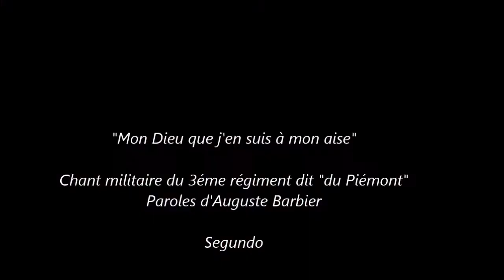Mon Dieu que j'en suis à mon aise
Chant du 3éme régiment (dit du Piémont)
Paroles d'Auguste Barbier.

 Quand ma mie est auprès de moi,
Tout doucement je la regarde,
Et je lui dis «  embrasse moi ».

Comment veux tu que je t’embrasse,
Tout le monde dit mal de toi,
On dit que tu pars pour l’armée,
Dans  le Piémont servir le roi.

Quand tu seras dans ces campagnes,
Tu n’y penseras plus à moi,
Tu penseras aux Italiennes,
Qui sont bien plus belles que moi.

Si fait, si fait, si fait ma belle,
J’y penserai toujours à toi,
Je m’en ferai faire une image,
Toute à la semblance de toi.

Quand je serai à table à boire,
A tous mes amis je dirai
"Chers camarades, venez voir,
 Celle que mon cœur a tant aimé."

Je l’ai z’aimée, je l’aime encore,
Je l’aimerai tant que je vivrai,
Je l’aimerai quand je serai mort,
Si c’est permis aux trépassés.

Alors j’ai versé tant de larmes,
Que trois moulins en ont tourné,
 Petits ruisseaux, grandes rivières,
 Pendant trois jours ont débordé.